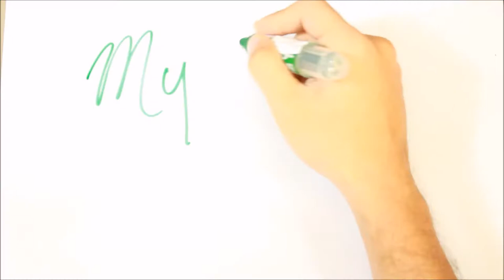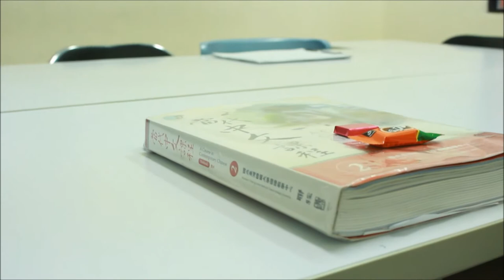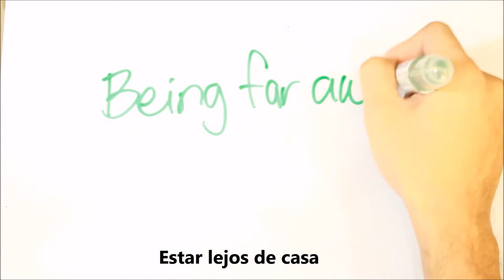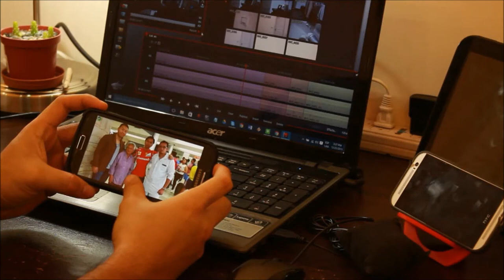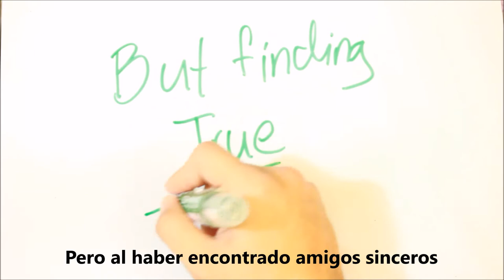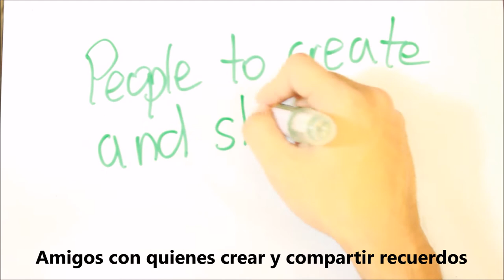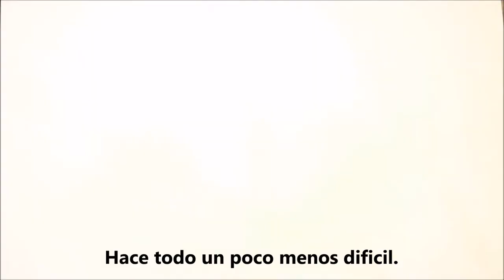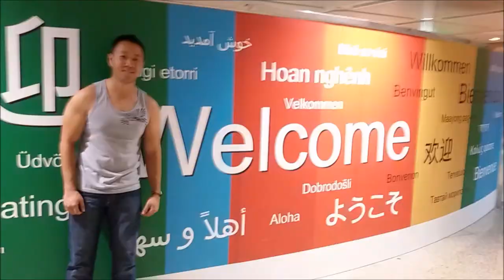Merry Christmas (Feliz Navidad)! - RobHam EP.11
This is a special video I made for my family and friends in Honduras describing how much I miss them during this holidays since I was used to spend this special day with them.

But now that I'm thousands of miles away, it's hard. This video describes how I feel although having found awesome friends in this great country, it makes everything less harder to live.

Thank you all for being amazing! And don't forget to stay awesome.

Merry Christmas!

Éste es un video especial el cual hice con mucho cariño para mi familia y amigos en Honduras describiendo cuanto me hacen falta durante éstas festividades el cual solía pasar junto a ellos.

Pero ahora que estoy miles de millas lejos, es muy difícil. Éste video describe como me siento, aunque al haber encontrado increíbles amigos en éste bello país, hace que todo sea un poco menos dificil de vivir.

Gracias a todos por ser así de increíbles. Y no olviden de mantenerse así!

Feliz Navidad!